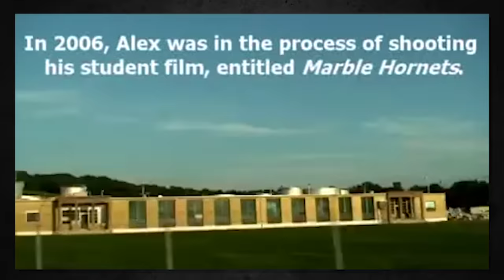SLENDER MAN (2018) Ending Explained + Creature Breakdown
Ending Explained for the new big screen adaptation of the Slenderman creepypasta. Breaking down the story as well as looking in depth at the Slenderman creature and its origin.

Send me things in the mail:
FoundFlix
6009 W Parker Rd Suite 149-174